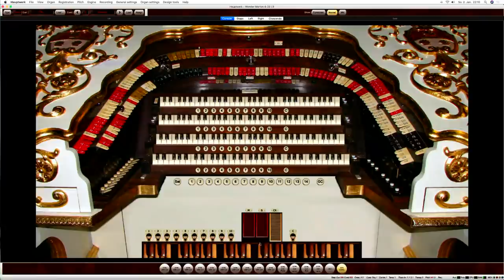Sunday Night is Organ Music Night! Happy New Year with the Gartshores!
Happy New Year! Tonight's Livestream is our first concert in 2022 - we're going to discover more about the fascinating world of the Theater Organ!